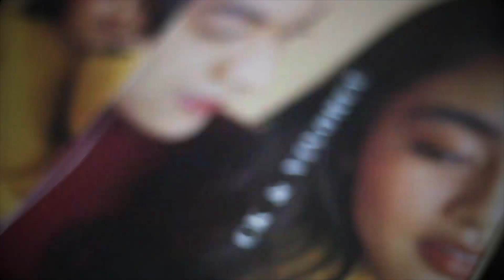CK & Vivoree Album Launch Highlights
Watch KierVi (Charles Kieron and Vivoree Esclito) as they launch their album.

POWERED by TNT

Listen and download CK and Vivoree's music at Spotify and iTunes!